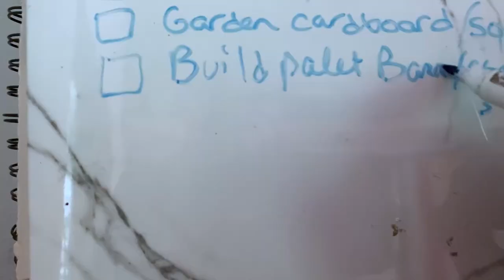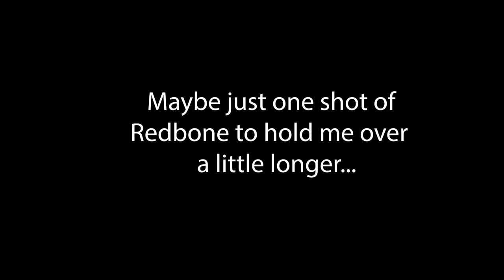Homestead Progress: Coop Build, New Chicks, Garden Work, and Getting Organized!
Hey Everybody! A lot has happened since last week, and we keep on pushing forward with getting our homestead and art business in the woods established. Join us as we take you on a trip from turning a disorganized home and yard into a beautiful place to raise a family and animals, grow food, and create art!

Don't forget to read my "What's New" blog for more inspiration and info:

And of course the main page of my site to find my bio, artwork, and social media links: